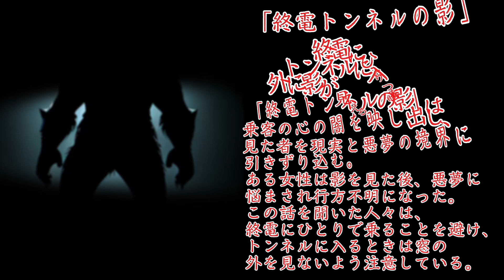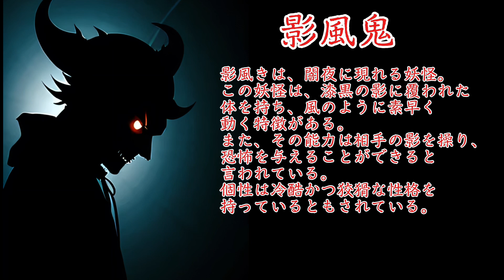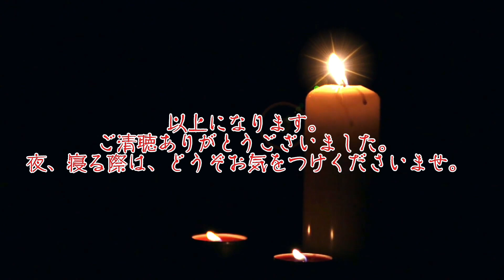【百物語】第弍章 1〜5話 天井の覗き目 他4話